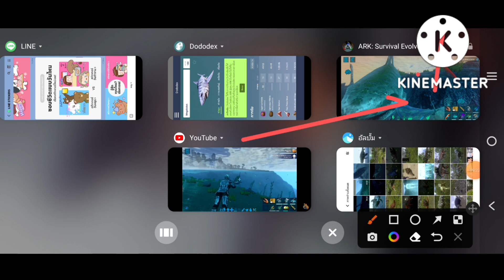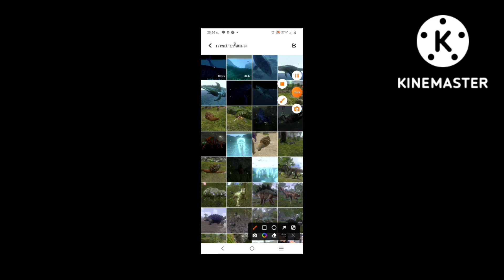ark hard:ep 10 จับmegalodon